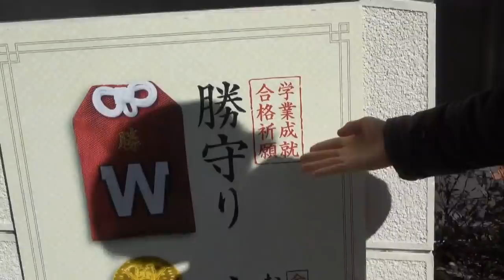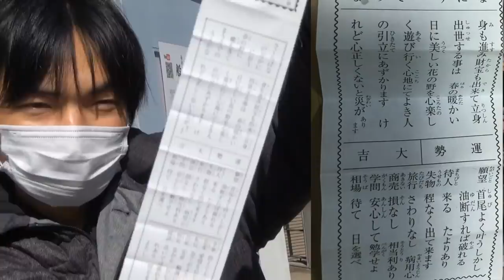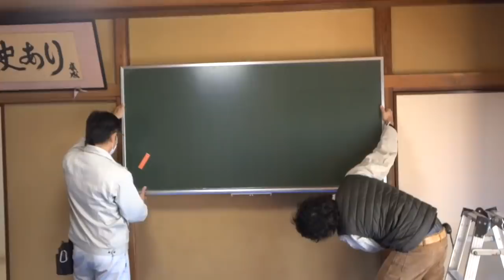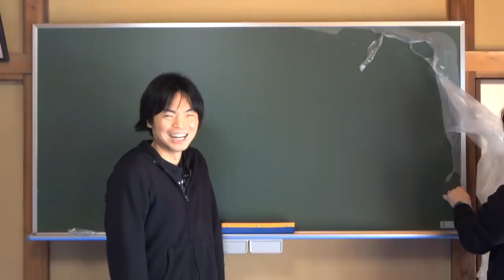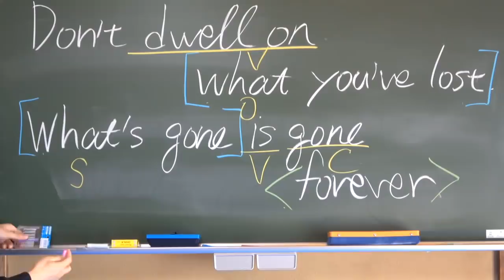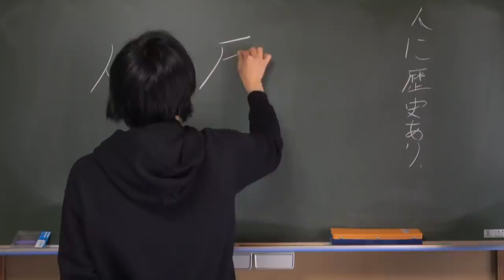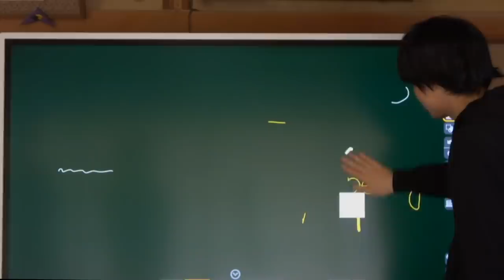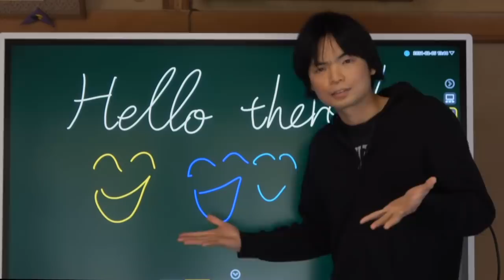早稲田宝泉寺授業スタジオ完成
クラウドファンディング（ご協力お願いします）
電子黒板と黒板を設置しました。